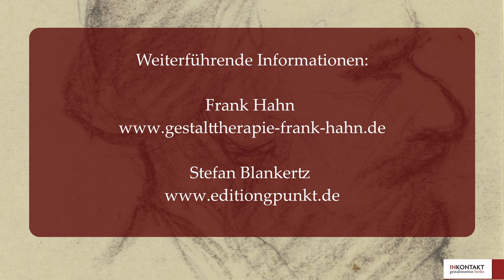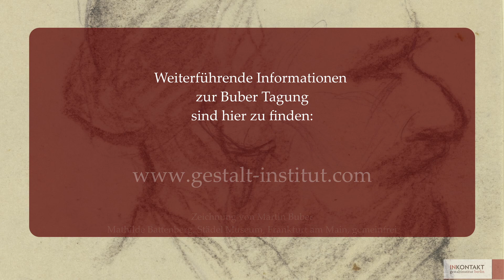Martin Bubers Ich&Du - Verantwortung und die Relevanz des Zwischen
Was haben Anarchismus, der freie Impuls und Verantwortung mit Martin Buber zu tun?

...Wo Ausschließlichkeit und Einschließlichkeit ineinanderfallen und wir uns auf den überraschenden, schöpferischen Prozess einlassen, werden wir Partner im Dialog...

...Wie kann ich in Beziehung einen Weg finden, um aus der Erstarrung und Entfremdung herauszukommen?...

.."Der Arzt soll nicht Funktionär des Geistes sein, sondern Partner der leidenden Seele." so Hans Trüb. Doch genau das Gegenbild des Dialogischen wird heute vom Gesundheitssystem verlangt...

...Wie Verantwortung nur durch den direkten Kontakt zustandekommen kann...

...Wir sprechen auch über den Einfluss Gustav Landauer und dessen Räterepublik auf Martin Buber...

In diesem Gespräch hören wir von den Bezügen Stefan Blankertz und Frank Hahn zu Martin Buber: nämlich über den Anarchismus und Hans Trüb und Franz Rosenzweig.

Viel Freude beim Anhören - die beiden kann man übrigens persönlich auf der Martin Buber Tagung bei uns in Berlin treffen und Weiterem lauschen.